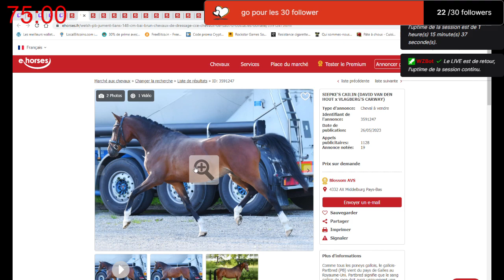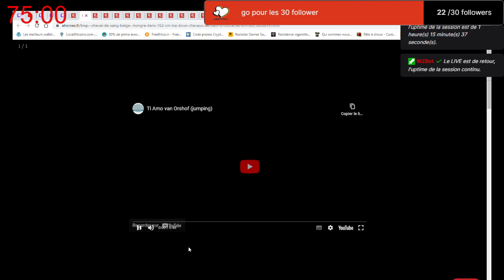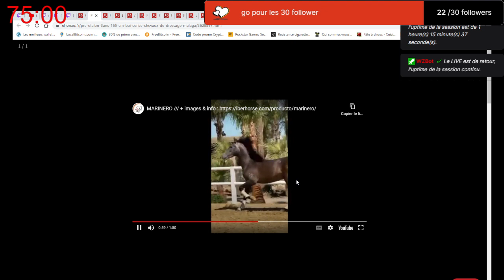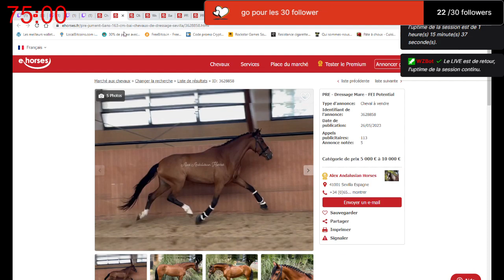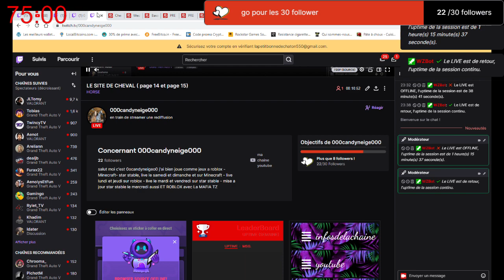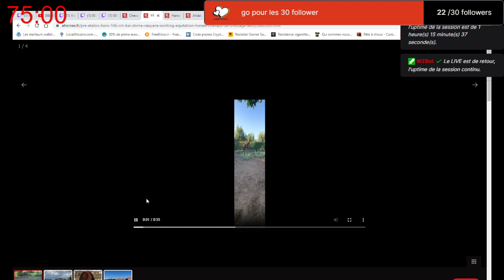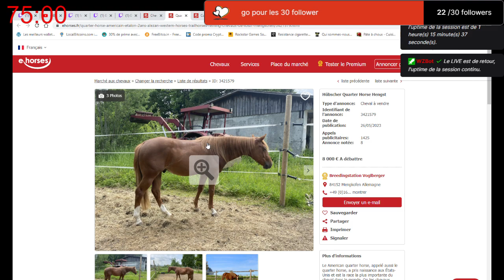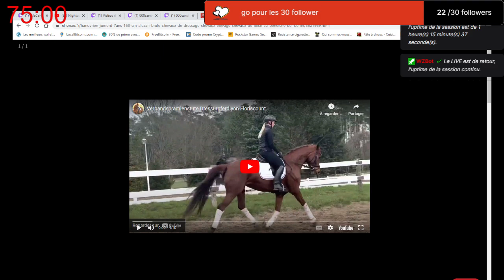LE SITE DE CHEVAL page 14 et page 15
live 2023
(15/769)

(nouvelle serie on regarde des site de  chevaux ou autres)